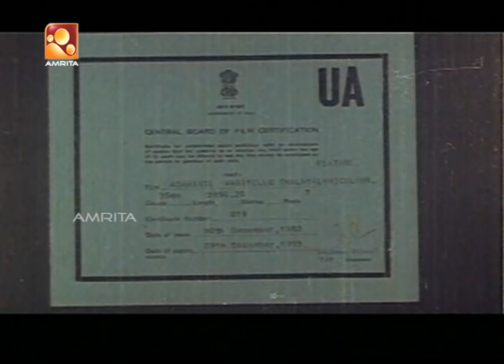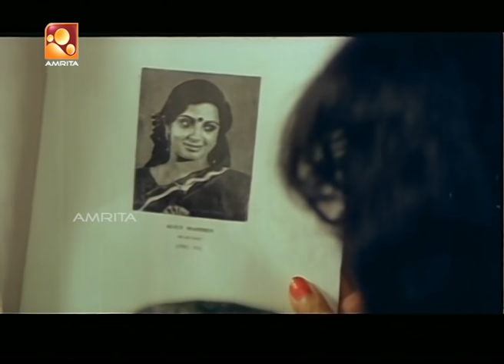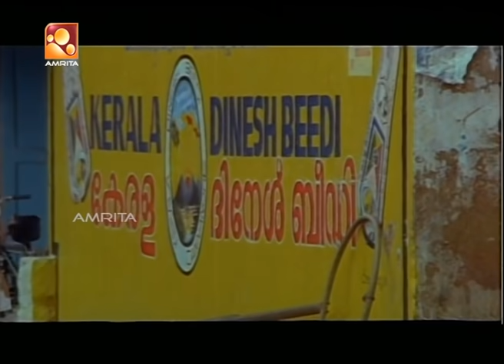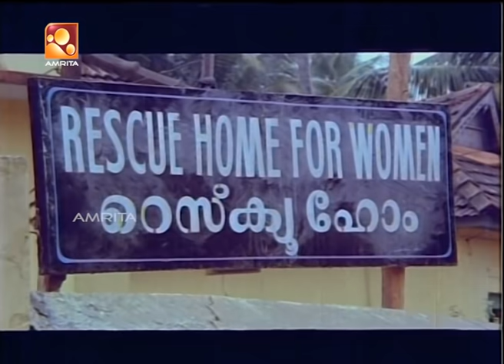Adaminte Vaariyellu Malayalam Full Movie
Aadaminte Vaariyellu is a 1984 Malayalam film directed by K.G. George and starring Srividya, Suhasini, and Soorya.[1][2][3] The film handles issues of women.

Directed by - K.G. George

Produced by - Vincent Chittilappally

Written by - Kallikad Ramachandran , K.G. George

Starring - Srividya, Suhasini ,Venu Nagavalli ,Mammootty